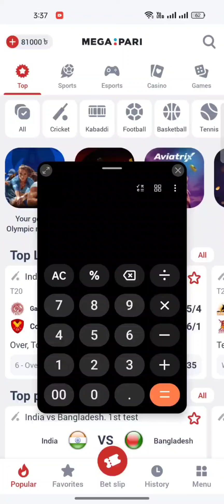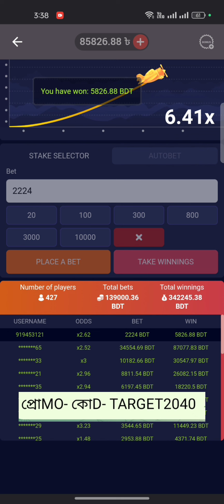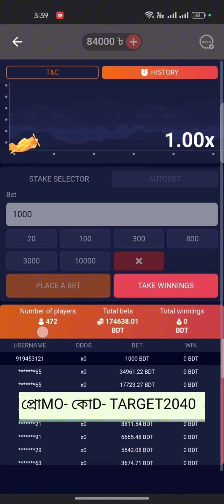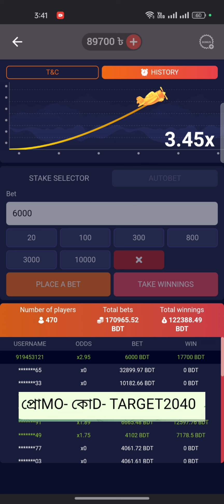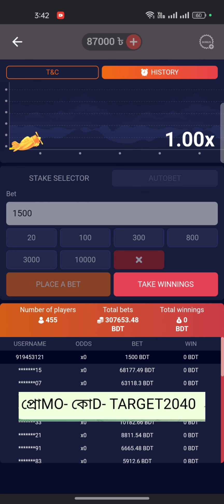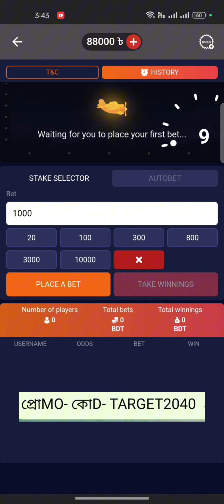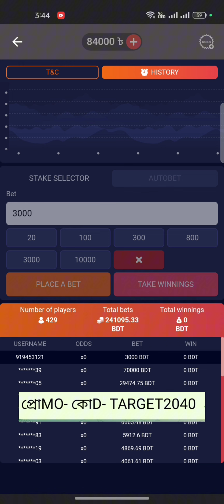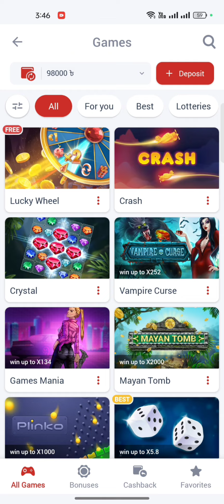2K To 4Lakh টার্গেট(1xBet Crash Game Tricks) | Part- 20